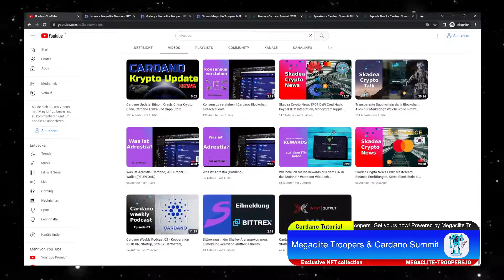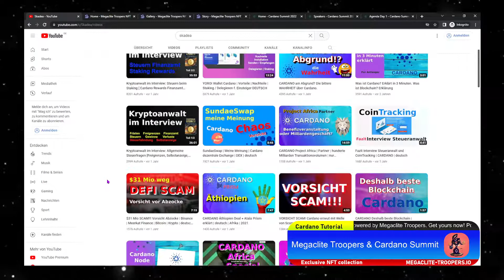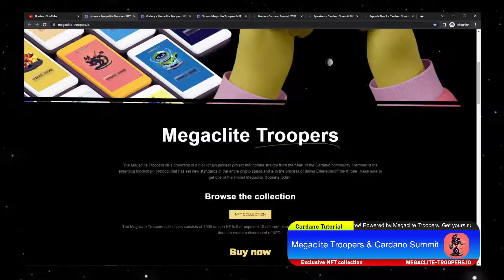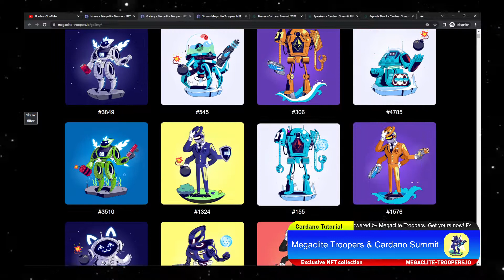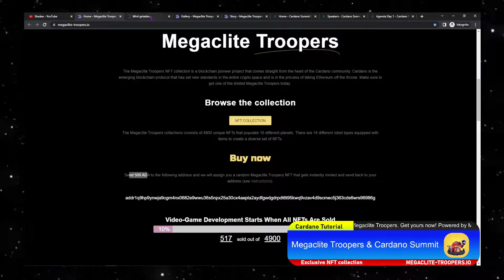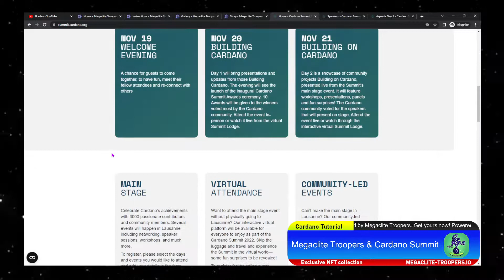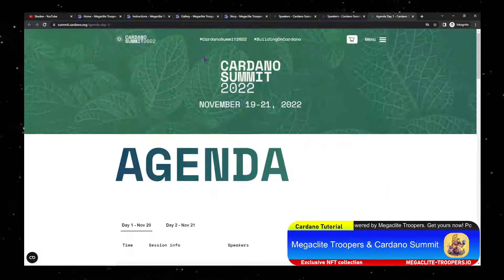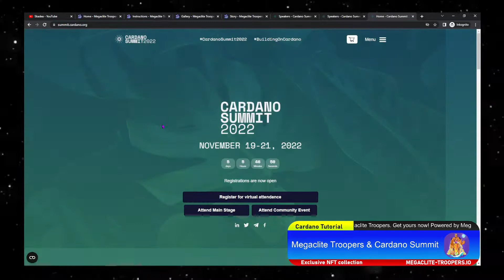Skadea - Megaclite Troopers - Cardano Summit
Skadea - die deutschsprachige Cardano Community.

Unsere Website skadea.de wird gerade überarbeitet und steht bald voll funktional zur Verfügung. Das Megaclite-Troopers Projekt. Holt euch jetzt euren Cardano NFT!